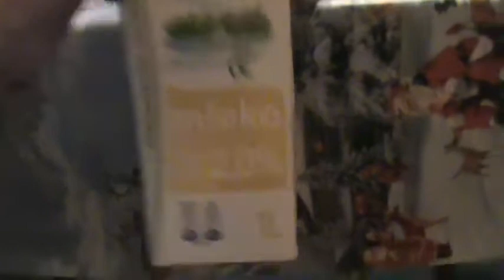mAJOR psznje zrobjl zupe mlecznq zrana